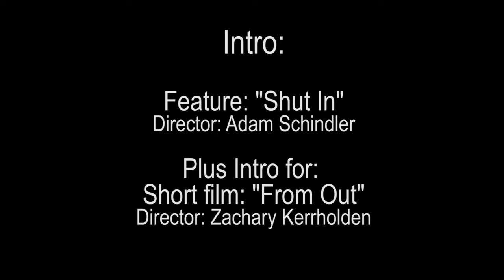Q&A: Shut In (SPOILER WARNING)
Toronto After Dark Film Festival

Intro and Q&A with the Filmmakers
Feature: "Shut In"
Director: Adam Schindler

Plus Intro for:
Short film: "From Out"
Director: Zachary Kerrholden